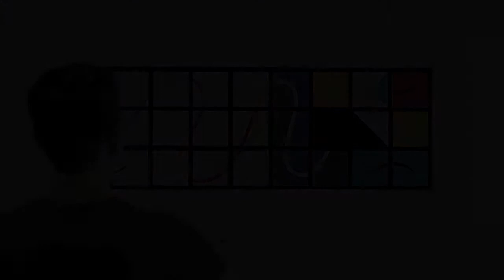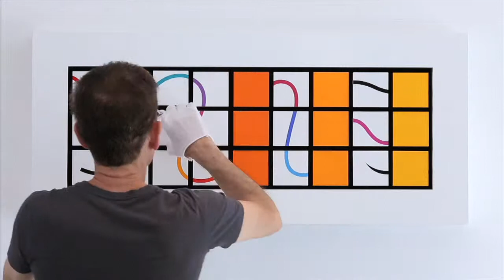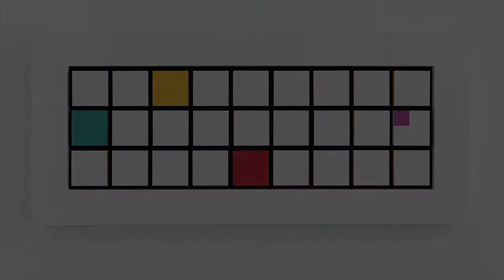MOSHÉ ELIMELECH : VARIATIONS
Born in Morocco and educated in Israel, Elimelech grew up with a profound appreciation and understanding of craft because his father was a master craftsman.  Educated at the Polytechnic Institute of Design, both in Tel Aviv, he later went to Paris and served as assistant to internationally known artist Yaakov Agam.  In 1971 he emigrated to the United States and launched a career as a respected and highly sought after graphic designer.  In 1984 he was selected one of the artists to create work for the Olympics in Los Angeles.  Since then his artwork has been shown at the Palm Springs Desert Museum, the Las Vegas Art Museum, the Los Angeles Municipal Art Gallery, Gallery C (Hermosa Beach), and the Korean Cultural Center (Los Angeles).